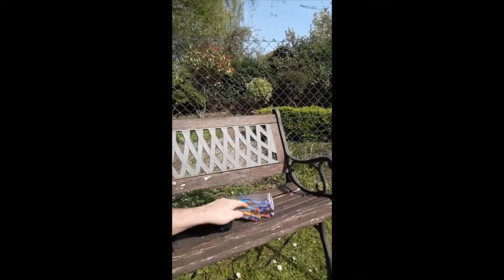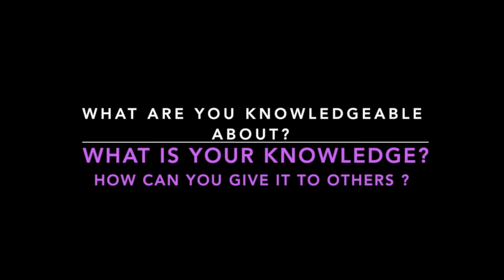Gifts of the Head